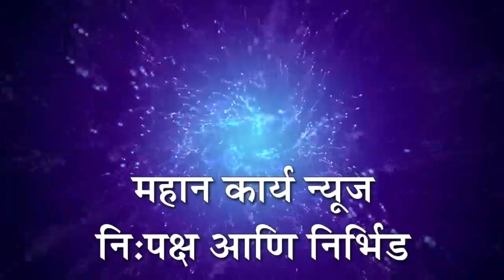लिंगायत व बौद्ध समाजातील वाद मिटला; सांस्कृतिक भवनच्या कार्यक्रमाला बौद्ध समाजाची परवानगी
कुरुंदवाड येथील लिंगायत व बौद्ध समाजातील वाद मिटला; रविवारी होणाऱ्या सांस्कृतिक भवनच्या कार्यक्रमाला बौद्ध समाजाची परवानगी